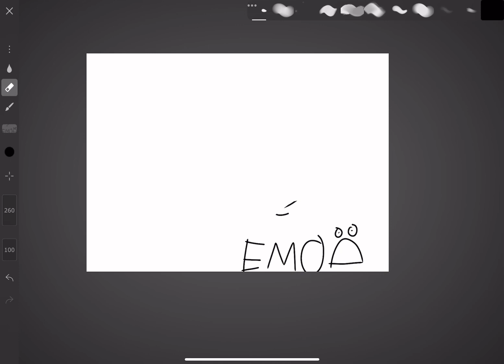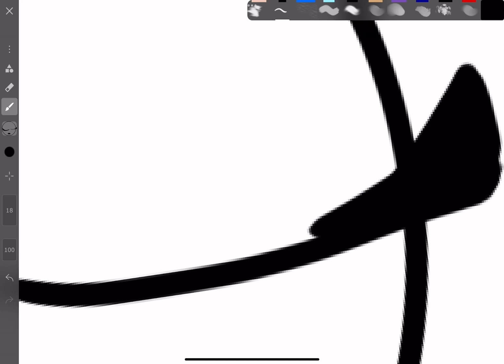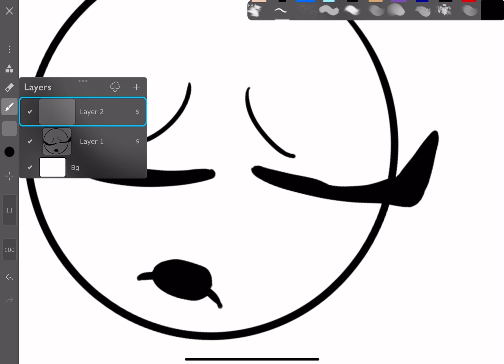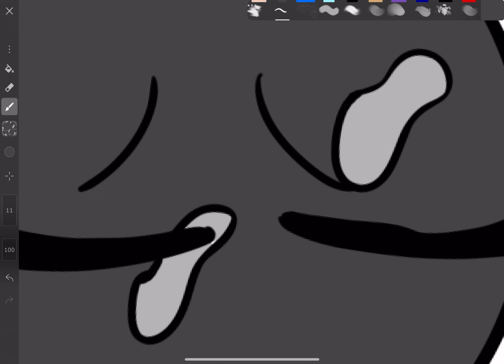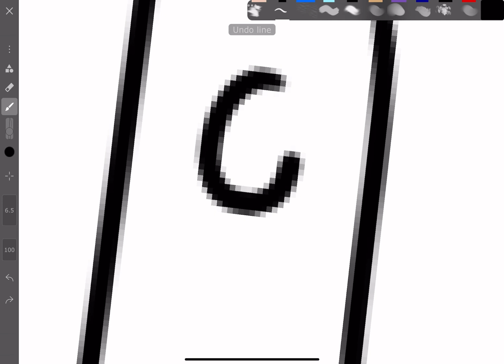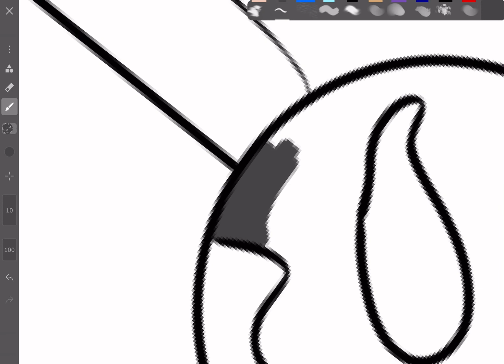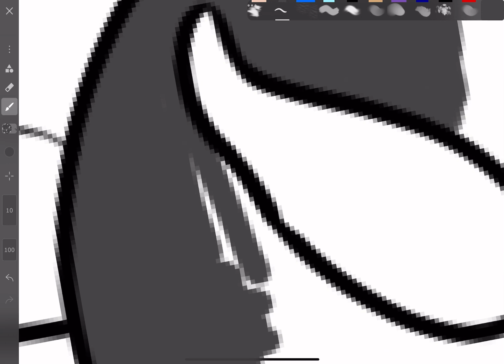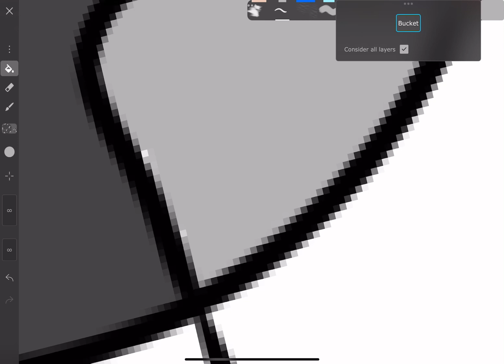TURNING EMO😔☝️ @ur._.localzyn IM EMO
Bahhahahhahhahahah titan u thought I hated the nerd emoji 🤓👍
It was at night when I did this😭☝️
None of the songs are mine they all go to there right owners